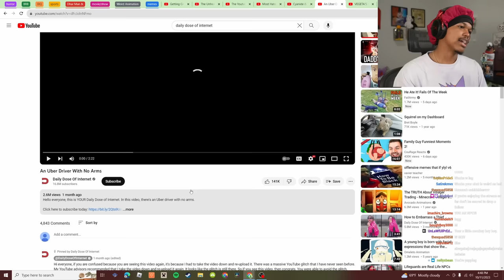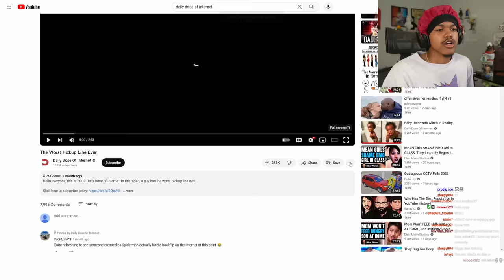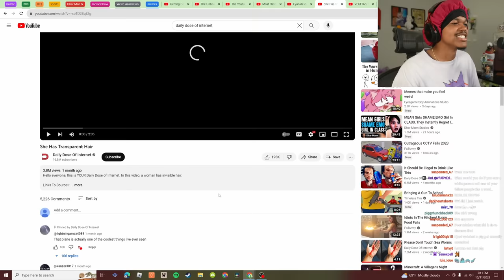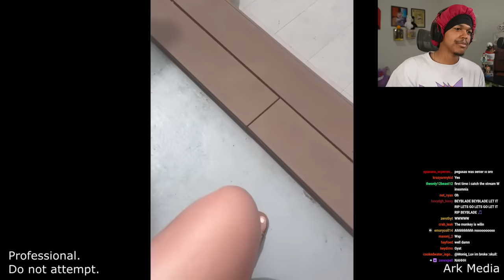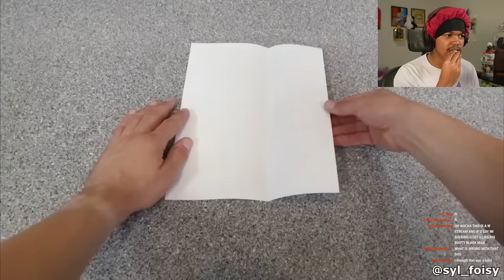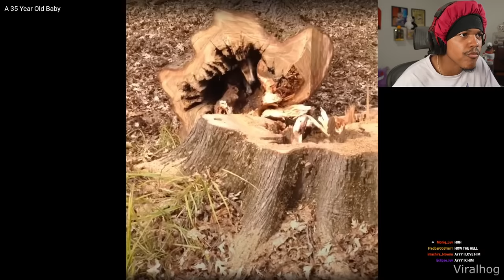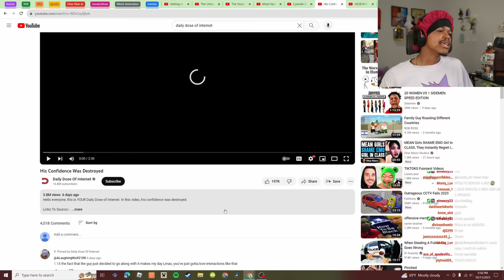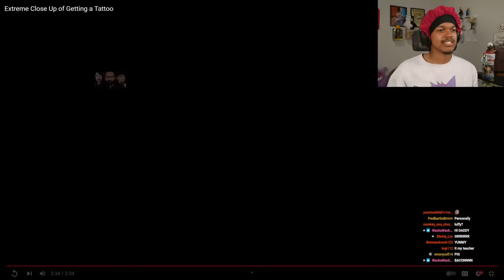YOU SHOULD NEVER GO INTO THE OCEAN